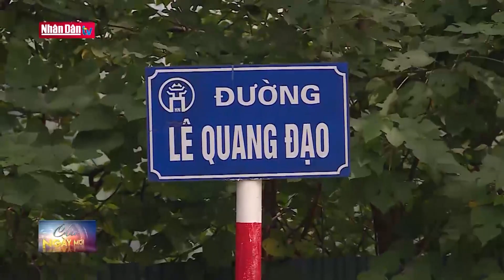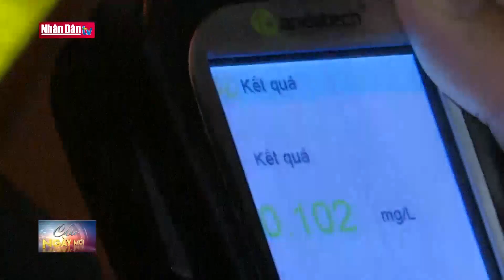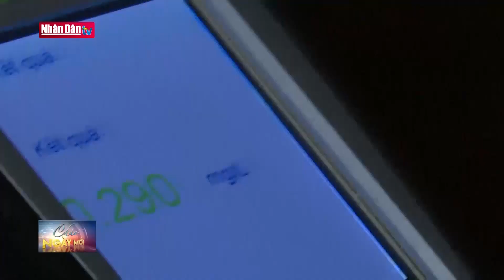Giao thông 24h: Hà Nội phân luồng thêm 10 tuyến đường phục vụ Đại hội Đảng XIII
Hà Nội phân luồng thêm 10 tuyến đường phục vụ Đại hội Đảng XIII | Truyền Hình Nhân Dân
1. Dự Báo Thời Tiết Hôm Nay